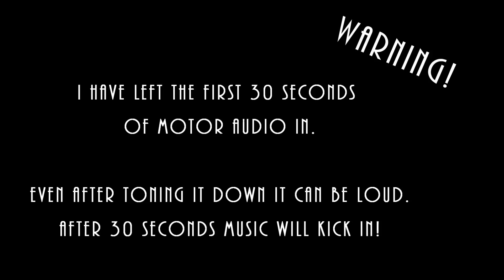Axial Wraith Spawn & Axial Yeti hit the trail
This was the first in car footage with the Yeti acting as the camera car. I think it turned out pretty well, so I think we will do some more.

Shame we missed out on the Yeti chase cam jumping with the Ruckus... Maybe next time! (RCI VID 0061)